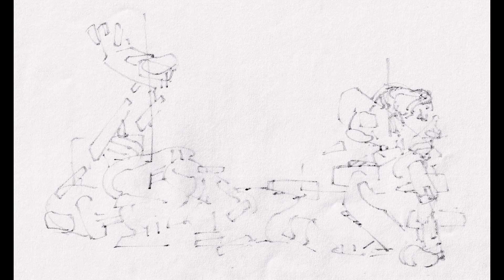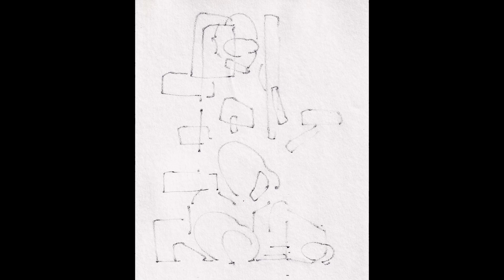Best KRRRL Drawings -- August 2024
My best figure drawings of August 2024